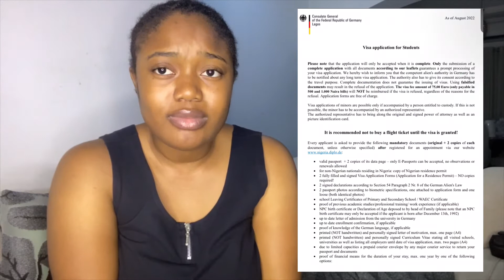MY GERMAN EMBASSY EXPERIENCE || ADVISE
Hi there! In this video, I explain the german visa interview process and a little bit of my experience at the embassy and advise you may be interested if you are looking at studying in Germany.